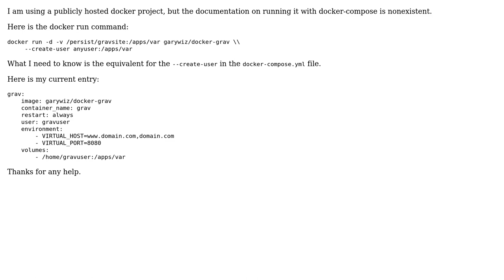Creating User In Docker Container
With thanks & praise to God, and with thanks to the many people who have made this project possible! You are responsible for your own actions.